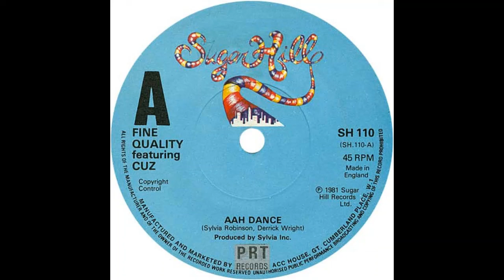Fine Quality feat. Cuz - Aah Dance (1981)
The underground hip hop track was released in 1981 on Sugar Hill Records.